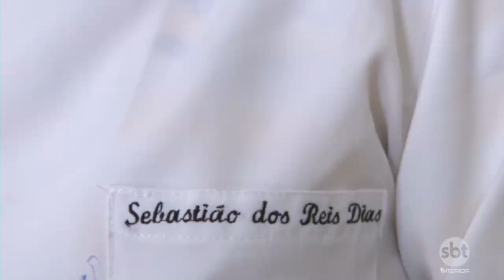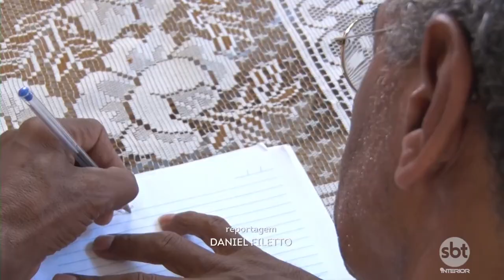Exemplo de vida: Sebastião se formou em medicina veterinária aos 63 anos